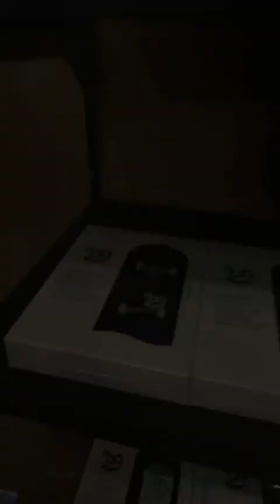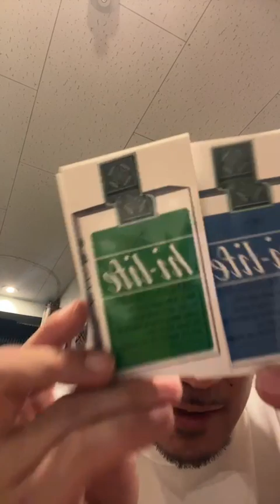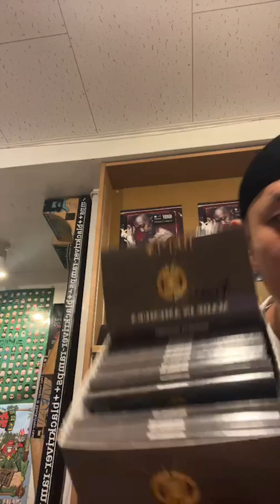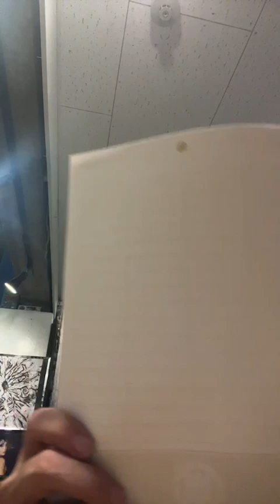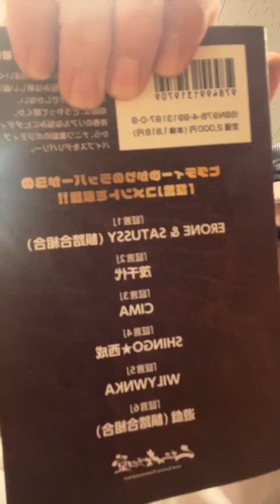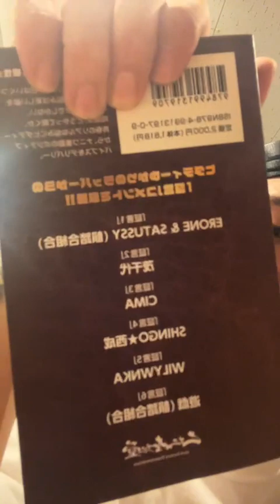ＣＩＭＡ インスタライブ 2024/07/23